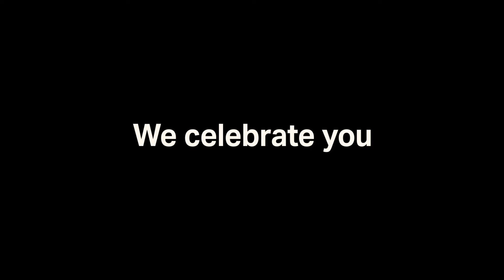Full Circle Moments (Ep. 3) - Jerick Collantes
Unity's true impact lies in its ability to uplift people from all walks of life and inspire them to take the steps to complete their journey. Unity helps youth visualize their dreams and provides the guidance that helps them actualize it.